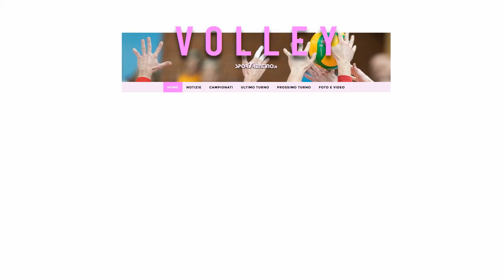Massimo Tait (Ks Rent Bolghera)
L'allenatore arancionero commenta la sfortunata sfida di andata della finale dei playoff per la A3, persa per 1-3 contro Savigliano